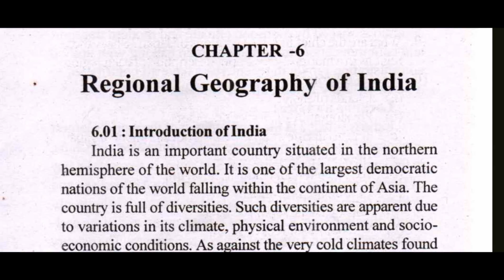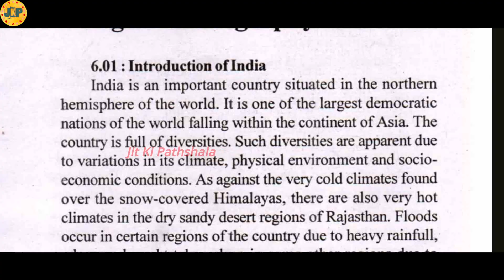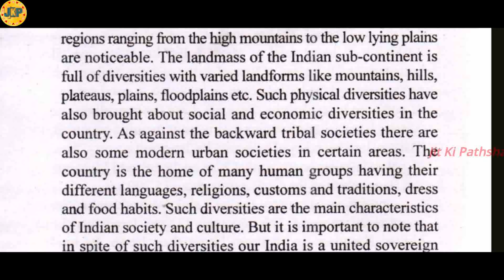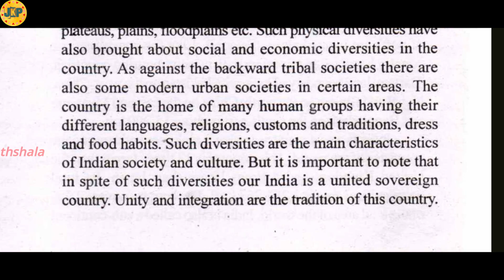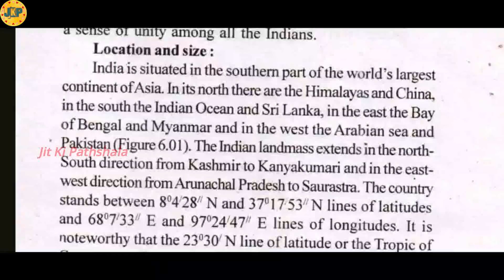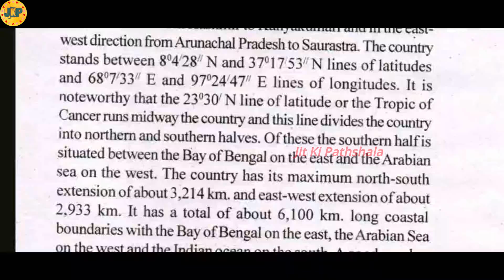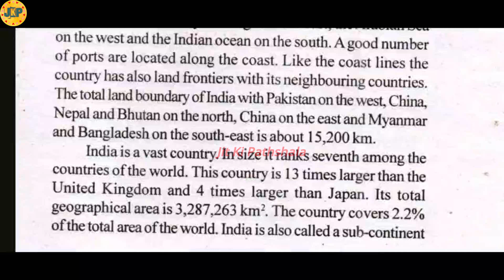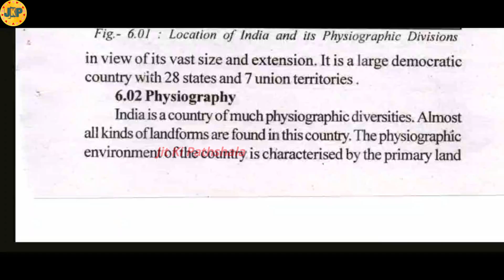introduction of india | regional geography of India | seba hslc | Assam board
***we cannot say that the information /notes given in this video can give you full marks. If you think, this can give you the marks,  you can write.
About this Video :  explanation about regional geography of india and introduction of india